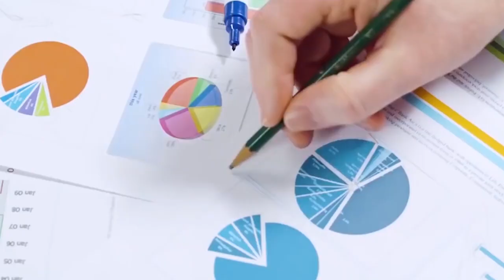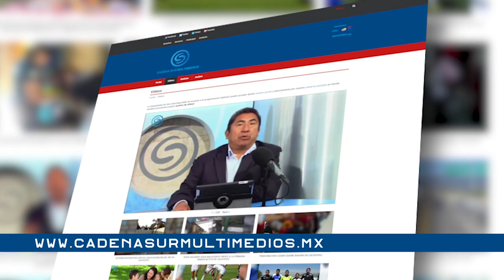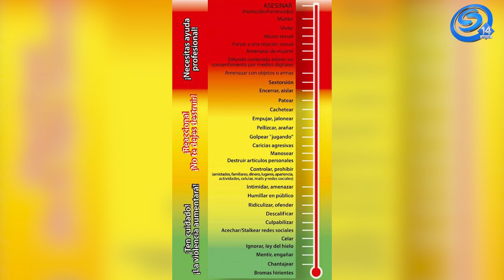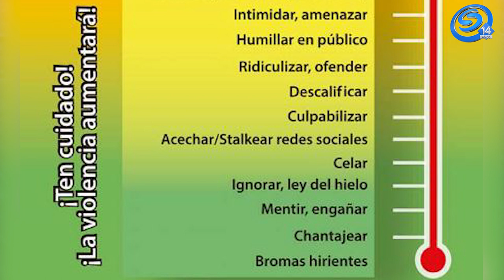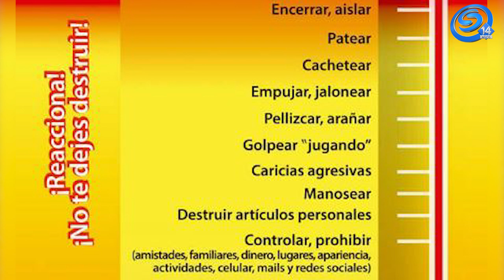𝗟𝗔 𝗗𝗘𝗡𝗨𝗡𝗖𝗜𝗔: 𝗔𝗥𝗠𝗔 𝗖𝗢𝗡𝗧𝗥𝗔 𝗟𝗔 𝗩𝗜𝗢𝗟𝗘𝗡𝗖𝗜𝗔 𝗙𝗔𝗠𝗜𝗟𝗜𝗔𝗥 𝗬 𝗘𝗟 𝗙𝗘𝗠𝗜𝗡𝗜𝗖𝗜𝗗𝗜𝗢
𝐄𝐅𝐄𝐂𝐓𝐎 𝐌𝐀𝐑𝐈𝐏𝐎𝐒𝐀
𝐈𝐍𝐕𝐈𝐓𝐀𝐃𝐀: 𝗣𝗘𝗥𝗟𝗔 𝗔𝗚𝗨𝗜𝗟𝗔𝗥
𝐀𝐂𝐓𝐈𝐕𝐈𝐒𝐓𝐀 𝐏𝐎𝐑 𝐋𝐎𝐒 𝐃𝐄𝐑𝐄𝐂𝐇𝐎𝐒 𝐃𝐄 𝐋𝐀 𝐌𝐔𝐉𝐄𝐑
(((((𝗥𝗘𝗧𝗥𝗔𝗡𝗦𝗠𝗜𝗦𝗜𝗢́𝗡)))))